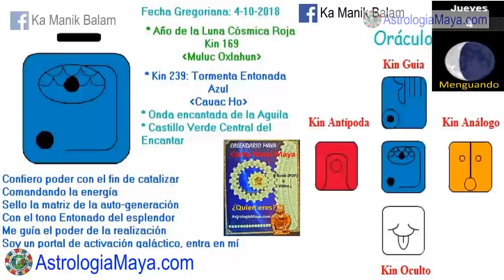Tormenta Entonada. Jueves 4 Octubre 2018. Liderazgo. Cambios. Kin 239. AstrologiaMaya.com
La Tormenta, “Cauac” anuncia tiempos de grandes cambios. Despues de la tormenta, sale el sol. Cauac nos recuerda que el cambio no produce dolor, es la resistencia al cambio. Aquello que resistimos persiste con la misma intensidad que lo resistimos. Elevar nuestra visión. Cuando cambiamos la forma de ver las cosas, las cosas cambian de forma. No hay mayor llamado que brindar servicio. El único y verdadero liderazgo, es por ejemplo.
Gratitud infinita!